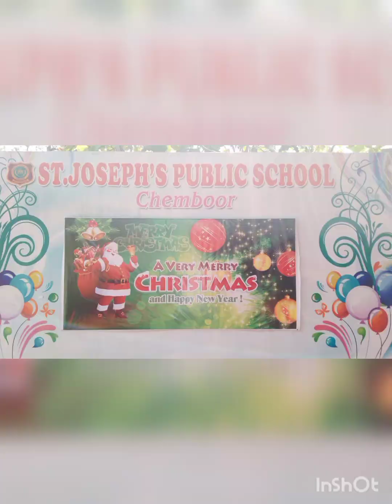Christmas Function # St. Joseph Public school, Chemboor